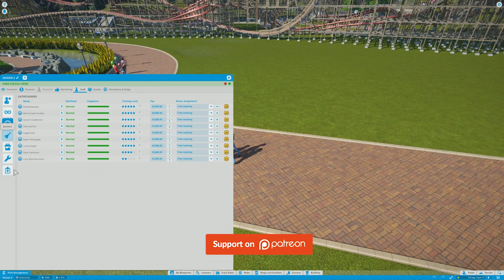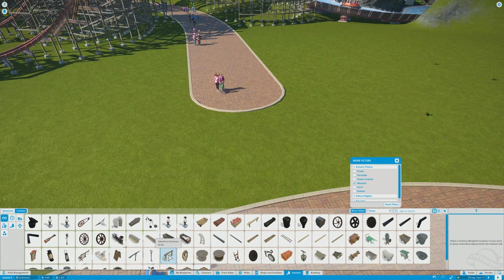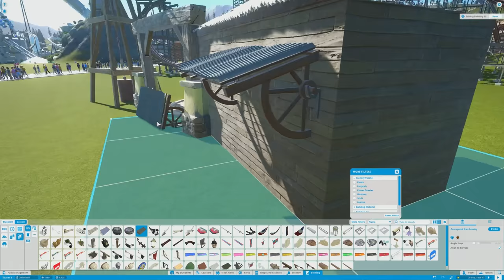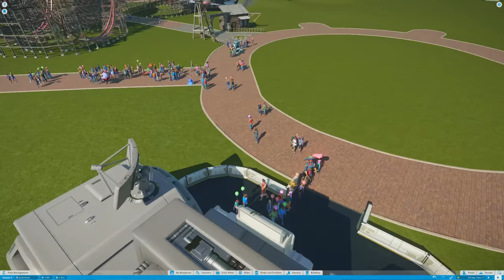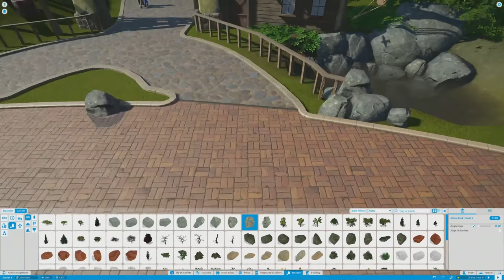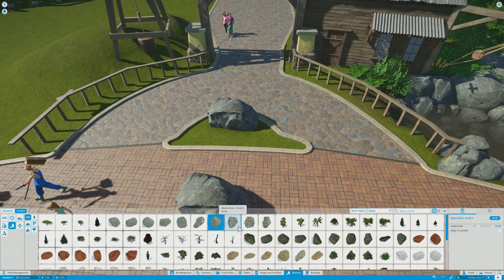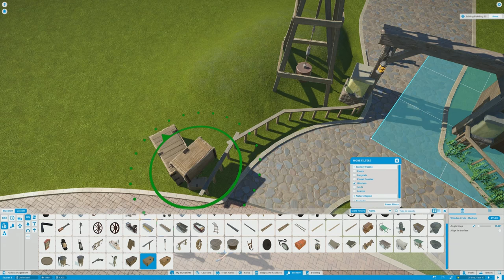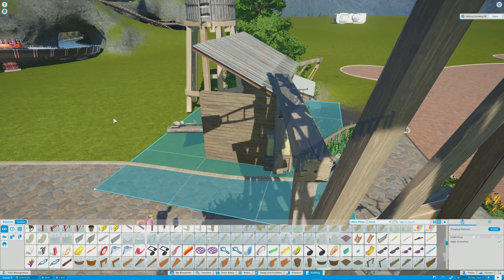Planet Coaster - S03E21 - Last Thursdayland Entrance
Dave Lemmens
Patrick Richard